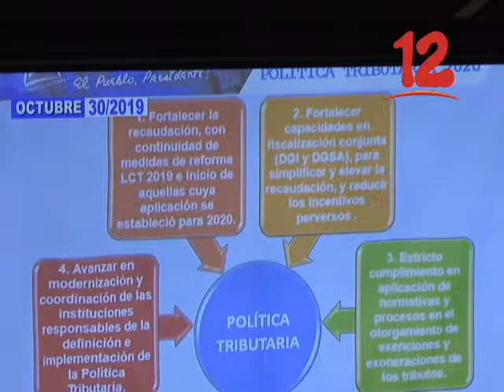PRESENTAN PRESUPUESTO GENERAL DE LA REPÚBLICA 2020 EN LA ASAMBLEA NACIONAL